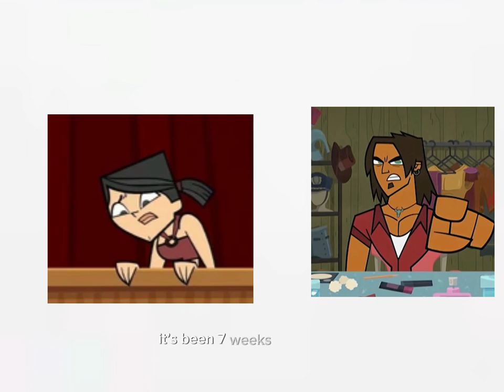7 weeks and 3 days /don’t ask/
HEHEHEHEHEHEHHEHEHEHHE DONT LOOK AT THE END PLEASE IM BEGING